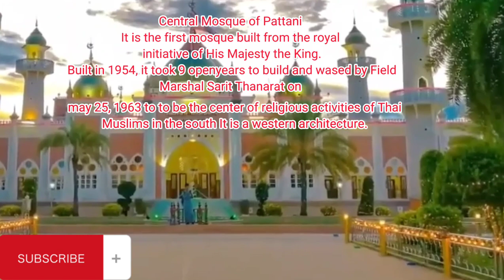Mosque Pattani Thailand beautiful Vlog With my Family☺️มัสยิดปัตตานีประเทศไทย Vlog ที่สวยงามกับครอบ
History of Pattani mosque 👇
Central Mosque of Pattani It is the first mosque built from the royal initiative of His Majesty the King. Built in 1954, it took 9 years to build and was opened by Field Marshal Sarit Thanarat on May 25, 1963 to to be the center of religious activities of Thai Muslims in the south It is a western architecture.
มัสยิดกลางปัตตานี เป็นมัสยิดแห่งแรกที่สร้างขึ้นจากพระราชดำริของพระบาทสมเด็จพระเจ้าอยู่หัว  สร้างขึ้นในปี พ.ศ. 2497 ใช้เวลาสร้าง 9 ปี และเปิดโดยจอมพลสฤษดิ ธนะรัชต์ เมื่อวันที่ 25 พฤษภาคม 2506 เพื่อเป็นศูนย์กลางกิจกรรมทางศาสนาของชาวไทยมุสลิมในภาคใต้ เป็นสถาปัตยกรรมแบบตะวันตก
پٹنی کی مرکزی مسجد یہ پہلی مسجد ہے جو کہ بادشاہ کے شاہی اقدام سے بنائی گئی تھی۔  1954 میں تعمیر کیا گیا، اس کی تعمیر میں 9 سال لگے اور اسے 25 مئی 1963 کو فیلڈ مارشل ساریت تھانارت نے جنوب میں تھائی مسلمانوں کی مذہبی سرگرمیوں کا مرکز بنانے کے لیے کھولا، یہ ایک مغربی طرز تعمیر ہے۔🌹